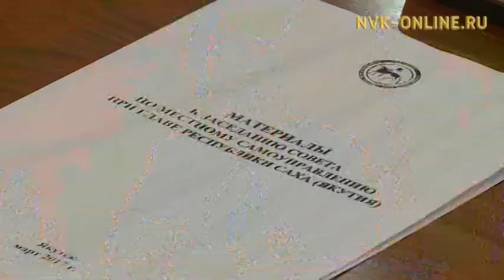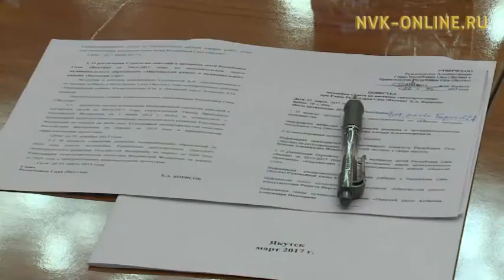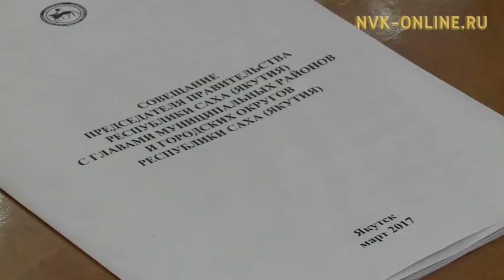Ил Дархан олохтоох салайыныы сэбиэтин кыттыылаахтарын кытта мунньахтаата